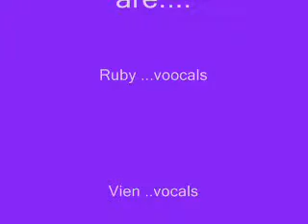Retro band Gig @Ellens Place Dec 20,2008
Band playing